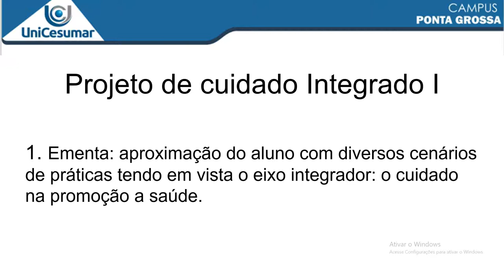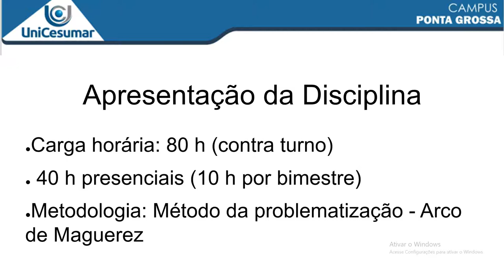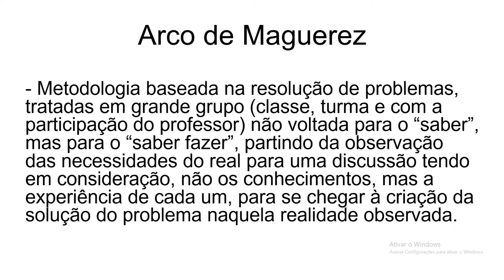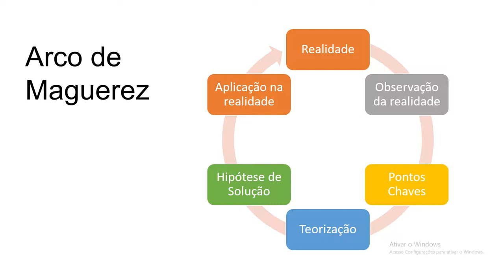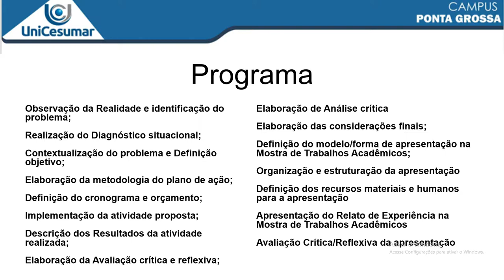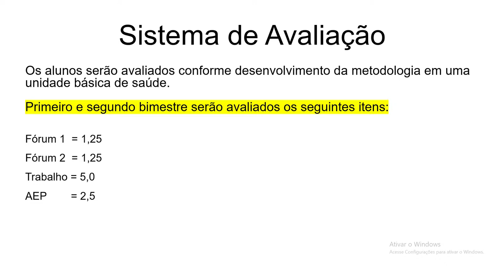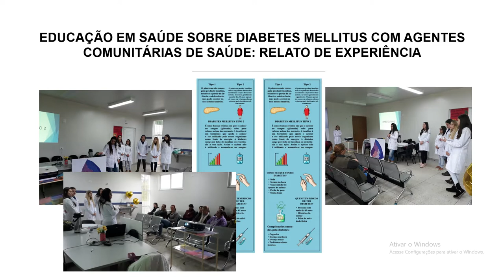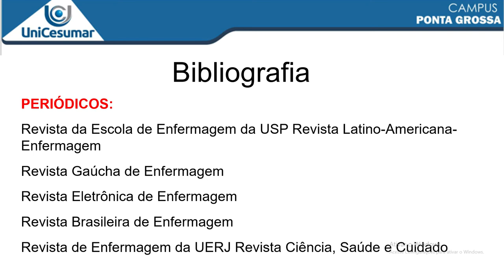Disciplina de Projetos de Cuidados Integrado I